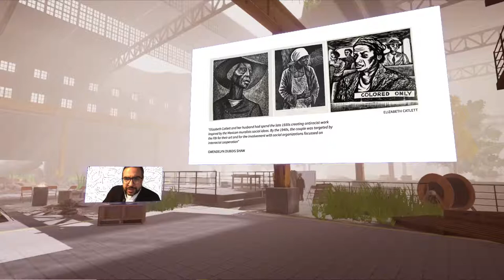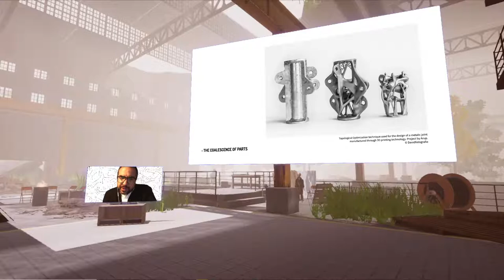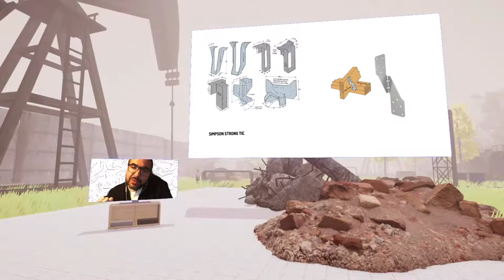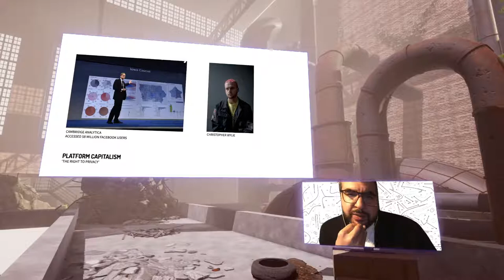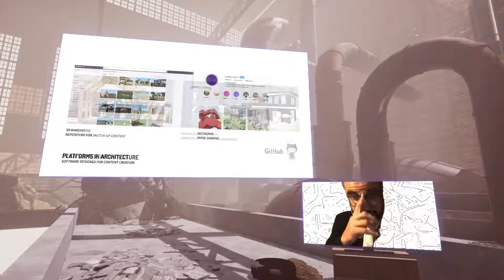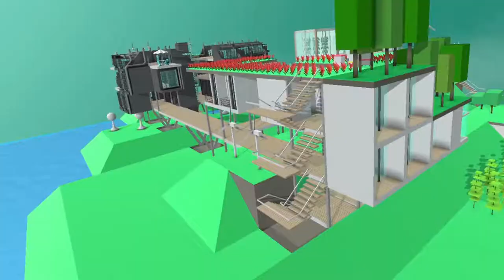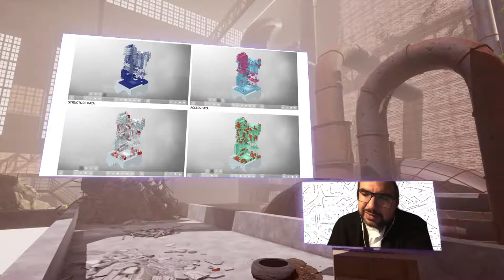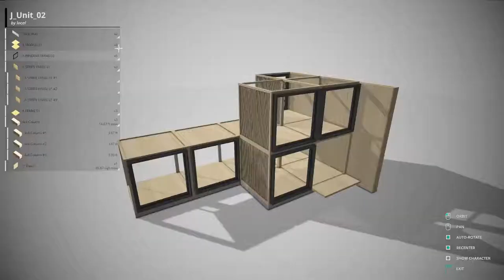Jose Sanchez // BLOCK'HOOD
Jose Sanchez is an Architect, Game Designer, and
Theorist based in Detroit, Michigan. He is the director
of the Plethora Project, a research studio investing in
the future of the propagation of architectural design
knowledge. He is the creator of the video games
Block’hood and Common’hood, digital social platforms
that aid the authoring of architectural and ecological
thinking to non-expert audiences. He is the author of
the book “Architecture for the Commons: Participatory
Systems in the Age of Platforms” published by
Routledge in 2020 and the co-creator of Bloom, a
crowdsourced interactive installation which was the
winner of the Wonder Series hosted by the City of
London for the 2012 Olympics.